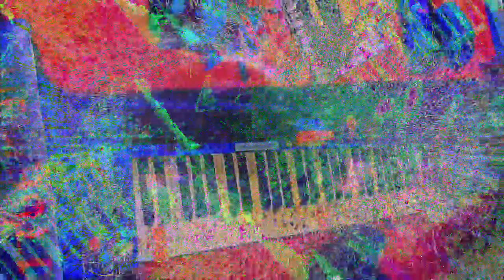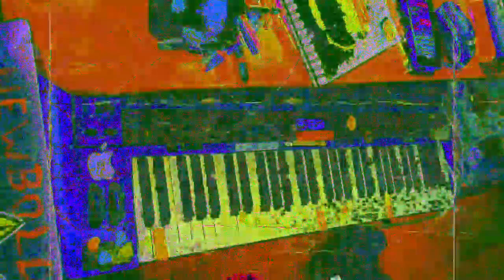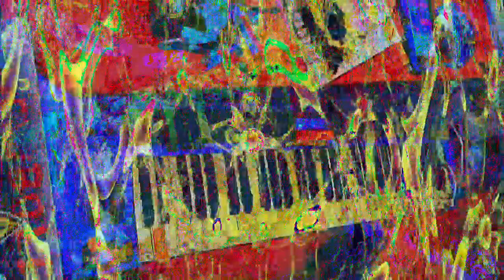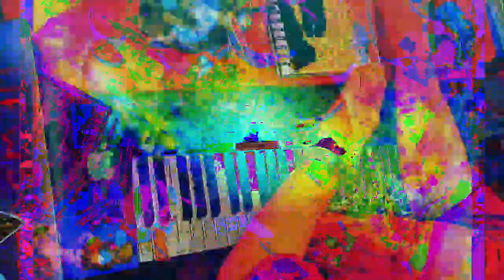[EPILEPSY WARNING] Movie 23 01 14 02h50m05s